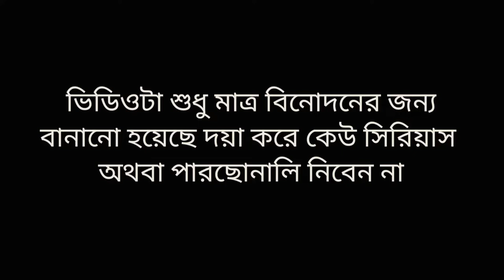মেয়েবাজ Polapain. Wait for end || Bangla Funny Video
ভিডিওটা কিন্তু শুধুমাত্র বিনোদোনের জন্য বানানো হয়েছে তাই কেউ দয়া করে ভিডিওটা সিরিয়াসলি অথবা পারছোনালি নিবেন না